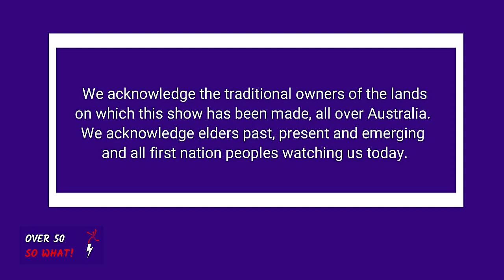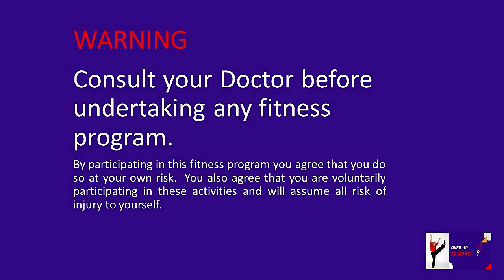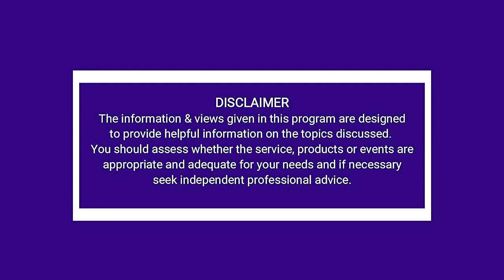Looking after your mortgage – Christine Williams and Qoya Free Dance – like no one is watching!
Making your mortgage payments with rising interest rates – Christine Williams Property Strategist.

For people who have mortgages, it seems every week – there is another interest rate hike – and we’ve had more than 10 in a row. There is a lot of concern as to whether this is going to continue, slow down or stabilize.
We speak with property strategist Christine Williams from Smarter Property Investing. Christine is known as the Go To Girl and is one of two women voted in the Top 10 Property Specialists in Australia. She is also a speaker and author of the 10 year commitment and Suddenly Single.

For more information and to contact Christine for a FREE 30 min, no sales, no stress, complimentary chat via phone, facetime or zoom:

LI: Christine Williams

5 Minute Fitness - Out Out In In Foot Pump - Fun Easy moves for over 50, over 60

Chair Exercise version demonstrated as well…

Dance Like No One is Watching – Qoya Free Dance with Sunranges Qoya

We take another peek into the world of Qoya. For any men watching, we discuss free dance options for men and you might like to keep it in mind for your partners, sisters or friends as something they might be interested in.  Qoya is a combination of yoga, breathing, dance, stretching and relaxation, but is also about empowerment.

For more information on Sunranges Qoya with Liz Reichard and for your first FREE class:

This production was made possible with support from the Community Broadcasting Foundation.